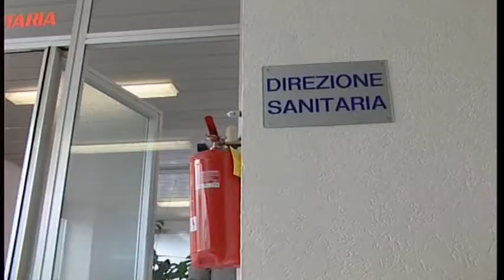Bilancio regione Paolucci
La Giunta Regionale sarà impegnata a L'Aquila fino alla prossima settimana per l'approvazione del Bilancio 2015. Tra le questioni spinose quella del capitolo Sanità